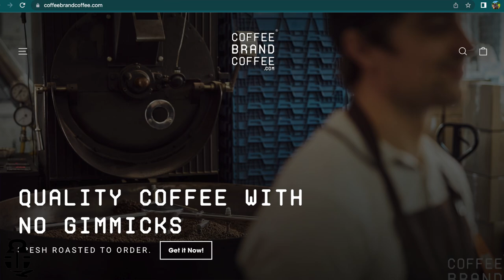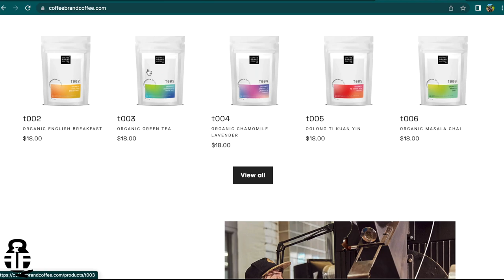Who Really Won the M17 MHS Contract? Glock 19X vs Sig P320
The Sig P320 M17 versus Glock 19X